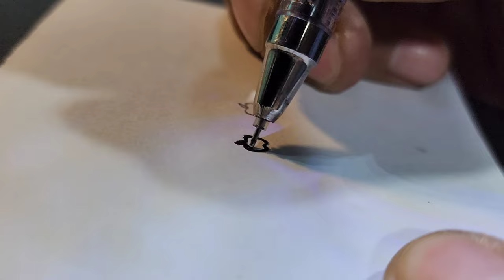making Apple earrings - custom jewellery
Music